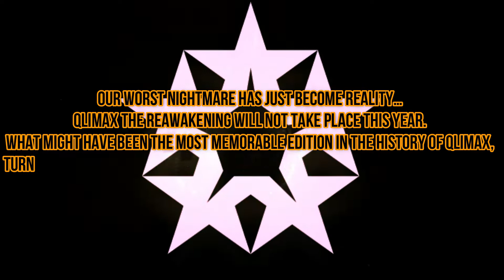Detonate - Qlimax Tribute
Our worst nightmare has just become reality… Qlimax The Reawakening will not take place this year. What might have been the most memorable edition in the history of Qlimax, turned out to be one of the biggest disappointments we’ve ever experienced.
Nevertheless, I will Give you Something for those Hard Times!

My Full Power Qlimax Tribute!!!

Peace OUT and Love to all the Hardstylers out there!